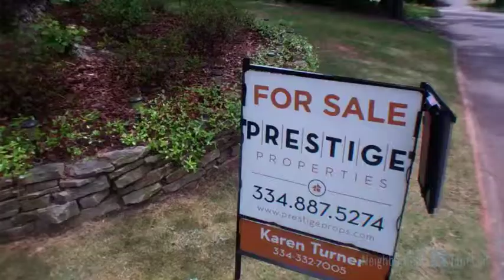507 6th Avenue Opelika, AL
Charming 3 BR/2 BA Home in Wonderful Area- Priced to Sell at $199,000 in Opelika! Additional features: stunning original hardwoods and door knobs; unique built-ins; crown moldings; bay window in master; huge backyard with raised playground; and a garden and lawn area.